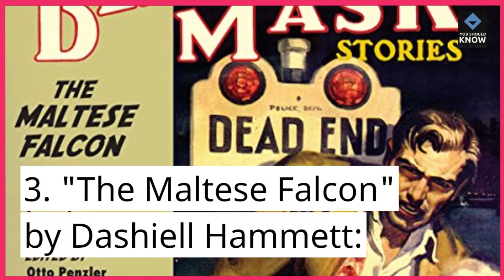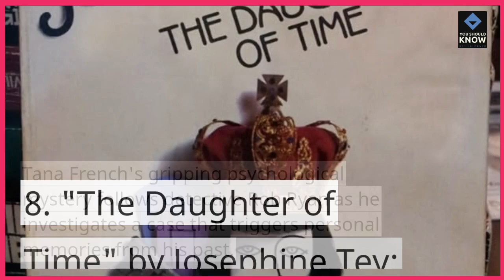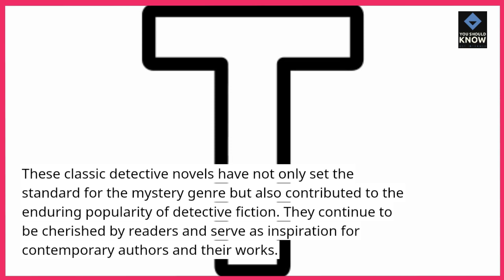Top 10 Classic Detective Novels That Set the Standard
Immerse yourself in the thrilling world of mystery and suspense with our "Top 10 Classic Detective Novels That Set the Standard." These timeless tales have paved the way for the detective genre, featuring iconic sleuths and gripping whodunits. Join us in celebrating the literary masters of deduction.